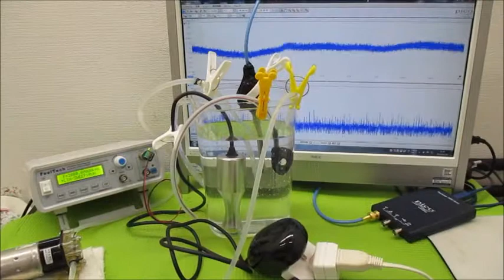ポータブル超音波洗浄器を利用した超音波実験（超音波システム研究所）